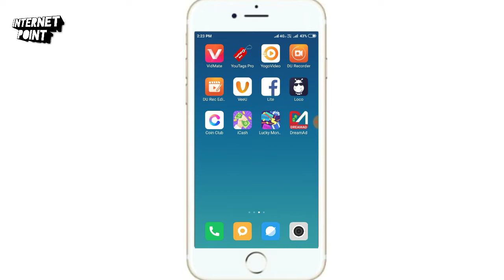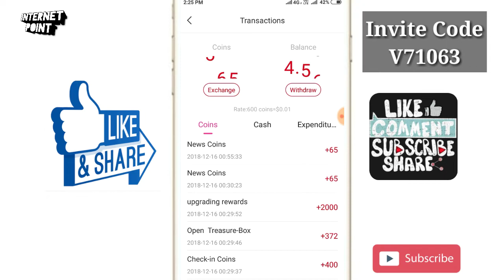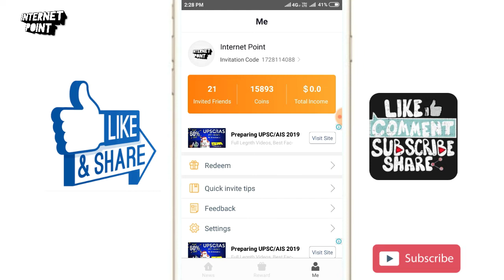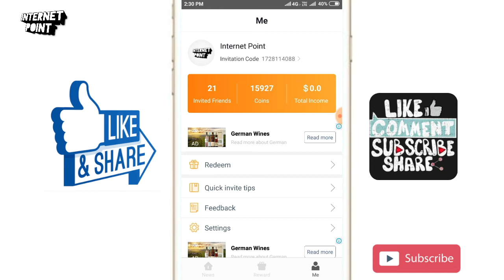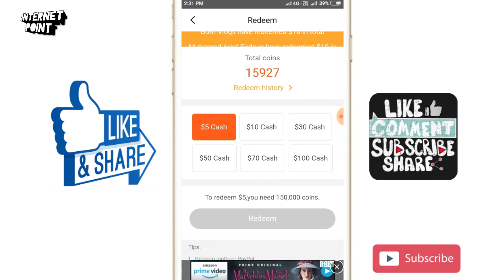2 Best Self Earning Apps 🔥| TT News & Yd News | Daily Earn $3-4 in PayPal | Sunday Special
Friends These Are The Best Self Earning Apps 🔥
Must Join Both of the Apps 🔥
Use My Code To Get Bonus 🔥🔥🔥

($how $ome $upport)